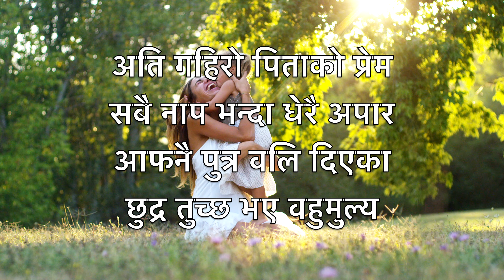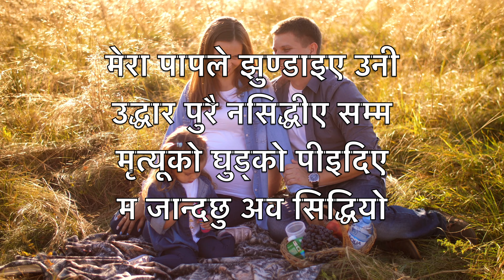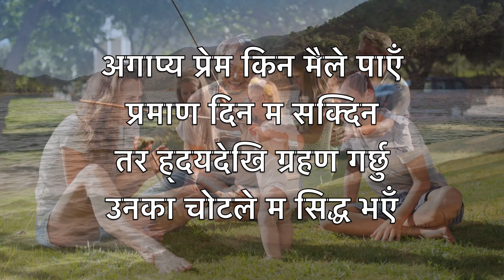पिताको प्रेम (How Deep The Father's Love For Us) - कराओके ब्यारिटोन स्याक्सोफोन वाद्य Townend V1 NpB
अति गहिरो पिताको प्रेम
सबै नाप भन्दा धेरै अपार
आफनै पुत्र वलि दिएका
छुद्र तुच्छ भए वहुमुल्य

अति गहिरो कष्टपूर्ण हार
आफनै पिताको उपेक्षा त्याग
त्यो चोटले घायल ख्रीष्टको देह
ले हामी वन्यौ महिमीत् सन्तान

हेर ती मानिस क्रूसमा
मेरा पाप उनको काँधमा
शर्मीत मेरो आफ्नै निन्दा
ती थुकी श्रापनेहरु संगै

मेरा पापले झुण्डाइए उनी
उद्धार पुरै नसिद्धीए सम्म
मृत्यूको घुड्को पीइदिए
म जान्दछु अव सिद्धियो

घमण्ड मेरो अव केहि छैन
न ज्ञान न शक्ति न वरदान
तर गर्व गर्छु येशु मै
उनको मृत्यु पुनरुत्थानमा

अगाप्य प्रेम किन मैले पाएँ
प्रमाण दिन म सक्दिन
तर ह्दयदेखि ग्रहण गर्छु
उनका चोटले म सिद्ध भएँ